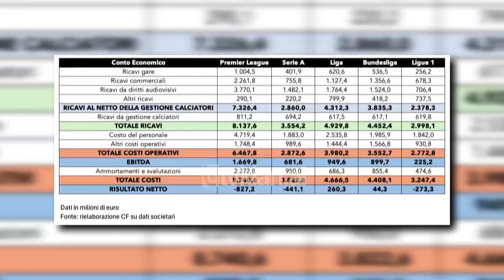Tv Klan - Zbulohen bilancet e kampionateve europiane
Nga 5 kampionatet elitarë të futbollit në Europë vetëm 2 prej tyre kanë dalë me fitim gjatë sezonit 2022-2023. La Liga dhe Bundesliga kanë bilance pozitivë. Kjo ka dalë në përllogaritjet e bëra nga faqja e ekonomiko sportive Calcio e Finanza.

Klubet e kampionatit spanjoll së bashku përllogaritet se kanë 260 milionë euro fitim, ndërsa ato gjermanë rreth 44 milion. Humbjet më të larta janë në Premier League, 827 milion euro. Kjo ka të bëjë me shpenzimet e larta, ku pjesën më të madhe e kanë pagat.

Serie A ka një minus prej 441 milion, ndërsa Liga Franceze 273 milion. Klubet Europianë duhet të tregohen të kujdesshëm me bilancet, pasi shkelja e rregullave të fair play financiar ka sjellë vazhdimisht penalizime nga UEFA.

Tv Klan